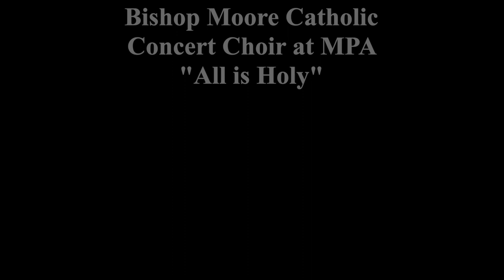All is Holy Sung by Bishop Moore Catholic Concert Choir